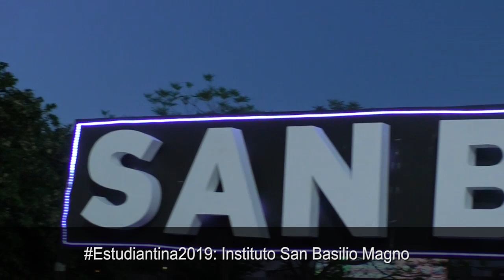Estudiantina2019: Instituto San Basilio Magno